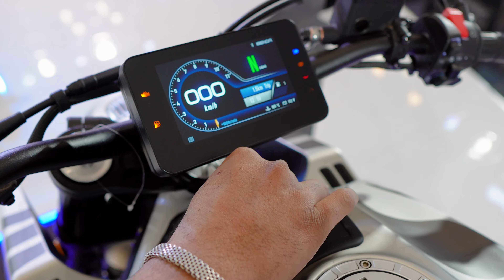Bodybuilder Tiger And Naked Street Fighter 700cc Motorcycle Benda LFS700